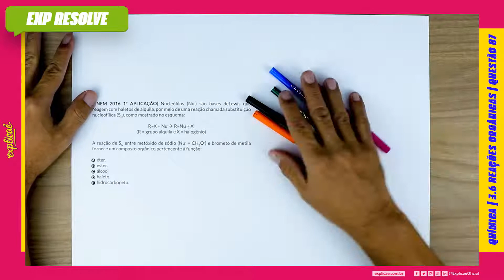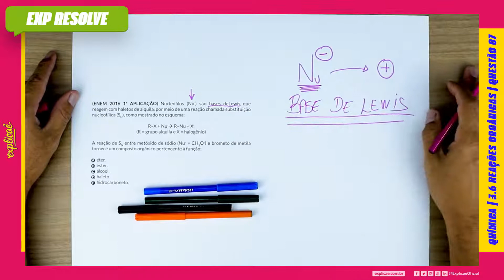NUCLEÓFILOS (NU-) SÃO BASES DE LEWIS QUE REAGEM COM HALETOS DE ALQUILA, (...) | REAÇÕES ORGÂNICAS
Encontre a sua questão nos seguintes cadernos:

NO NOSSO MANUAL DE SOBREVIVÊNCIA:
ASSUNTO: 3 QUÍMICA ORGÂNICA | 3.6 REAÇÕES ORGÂNICAS

(ENEM 2016 1ª APLICAÇÃO) Nucleófilos (Nu-) são bases
de Lewis que reagem com haletos de alquila, por meio de uma
reação chamada substituição nucleofílica (SN), como mostrado
no esquema:

R–X + Nu- R–Nu + X-
(R = grupo alquila e X = halogênio)

A reação de SN entre metóxido de sódio (Nu- = CH3O-) e brometo
de metila fornece um composto orgânico pertencente à função:

A éter.
B éster.
C álcool.
D haleto.
E hidrocarboneto.